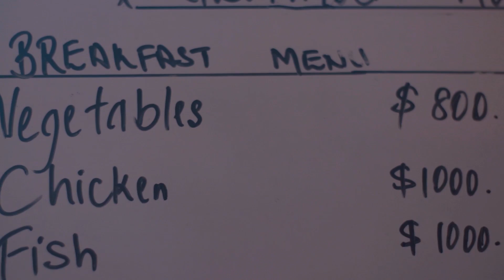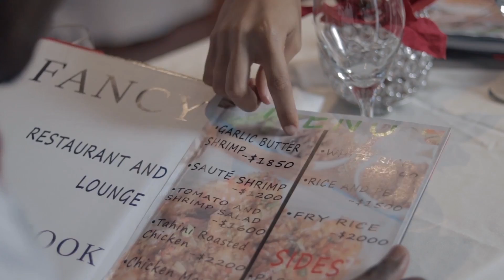VICEE- First Time Dating Official Music Video\ 2018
Production team-  LMG productions

instrumental owner - Voult- X Music
Nine night pt1 Music video is no shooting will be dropping soon.